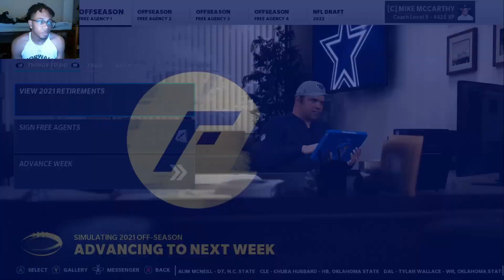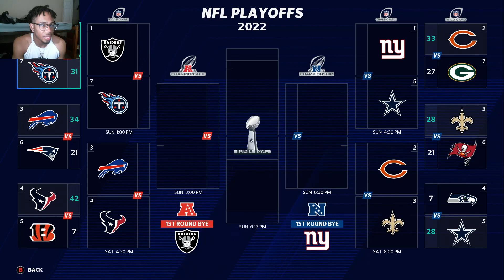Dallas Wins the Superbowl! Madden 21 Realistic Rebuild!